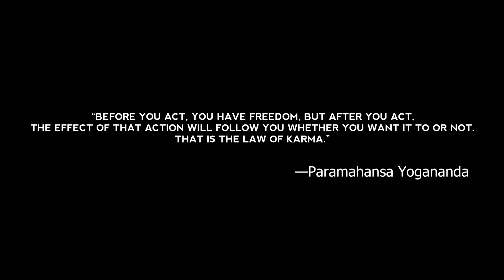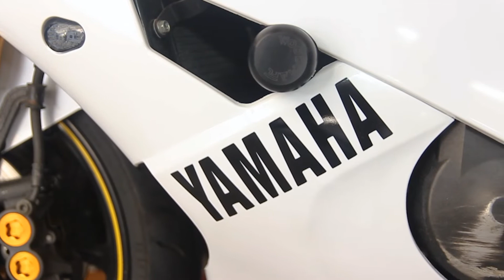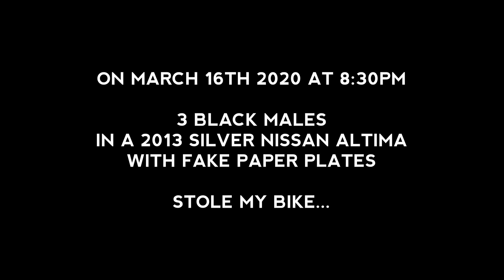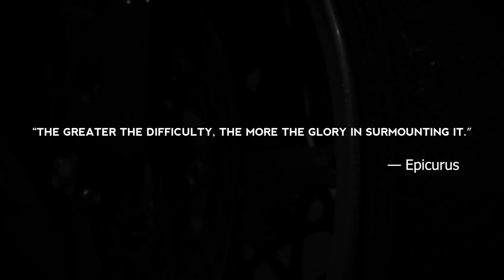My R6 Was STOLEN! | Yamaha R6 Rebuild Series | Part 14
This happened more than two years ago. This is the true reason why it has taken me so long to upload more videos of this project. Because every time I try to edit and finish a video I just get too pissed off and frustrated to touch it.

As for the thieves, I am almost 100% sure I know who they were, but I could not do anything legal to pursue it, they proceeded to steal others' bikes as well. I had to learn a lesson the hard way, there are always people out there that will take...